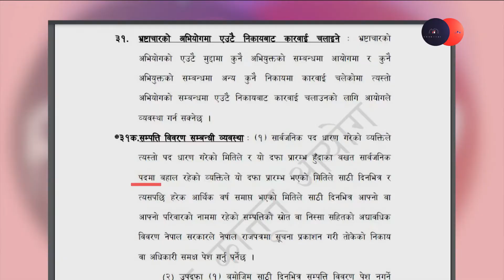घोषणापत्रमा सुशासनलाई प्राथमिकता दिने दलहरुमाथि प्रश्नै प्रश्न